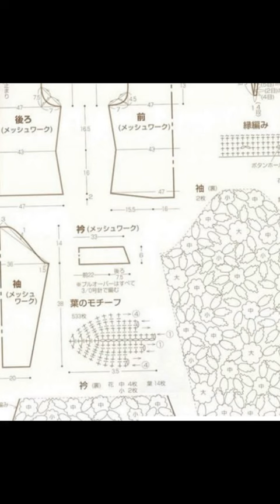Crochet Patterns| for free |crochet blouse| 1441